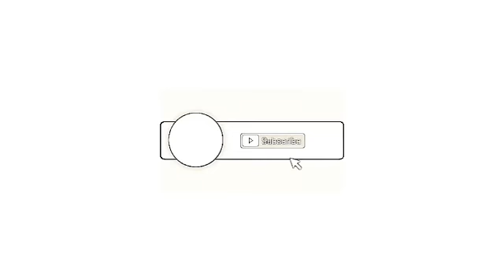Michael Jackson Global Tour 1 @aminullah.s905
Michael Jackson Global Tour 1